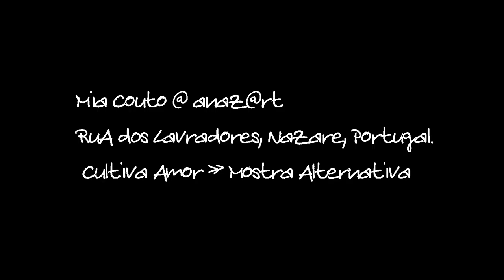Mia Couto @ anaz@rt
Mia Couto @ anaz@rt » ChAiR tHe LoVe @ OrBiTaL sPeEd. » WaR iS No FuTuRe FoR ThE fUtUrE » oUr cHiLDrEn'S fUtUrE » pEaCe iS! » iT´s NoT tHaT I dOn'T bELiEvE iN tHe SyStEm » I rEcOgNiZe » iT... »SuRrEaL aRt PrOjEcT» mY cAnVaS iS tHe CoLlEcTiVe BoBbLe. » It begins with a story. » then proceeds to draft science.» it end's with hymn to life. »The final concert of this story. » sTeVe ReMiGiO dELgAdO » aThEiSt » AuToDiDaCt » pLAsTiC ArTiSt » President of the Nazarene pLaSTiC aRts AsSoCiATiOn. » I BeLiEvE » we live in an EcOsYsTeM. » It doesn't mean We ArE pArT oF iT. » without hUmAnS oUr TrUtH iS FiCTiOn.» aNd WhAt OnCe WaS » FiCtiON » NoW iS rEaLiTy. »Your phone is not from this planet! » oUr ReALiTy iS nOt Of tHiS eCoSyStEm. an iNDiViDuAL with its CoLLEcTiVe reality cReAtE the nOw. » @ » OrBiTaL sPeEd! » aLiEnAtEd by oNe Of OuR oWn, » hUmAn CrEaTiOnS. --»WoRlD EcOnOmY/ PiNoCHiO.» FiCTiOn CoNtRoLiNG mAsS. » sLaVed to » BuSiNeSs/CaSh. » the phone comes from our imagination.» iT... » dOeS nOt GrOw WiTh TrEeS. » itś HuMaN cRiAtIoN! » like everything else around you.»TeSt CoNtEmPlAtE rEcOgNiZe » CrOwD fUnDiNg LoVe»NoUrIsH tHe TrUtH oF BeInG hUmAn.